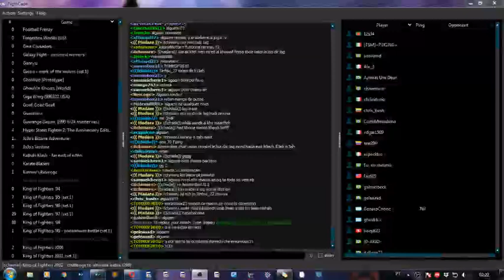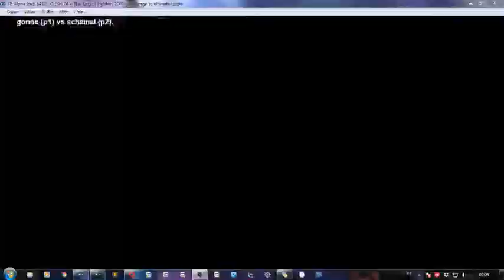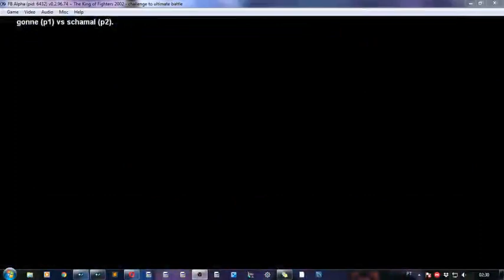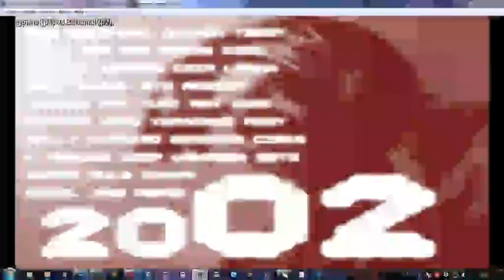Combate da madruga dessa vez na roleta